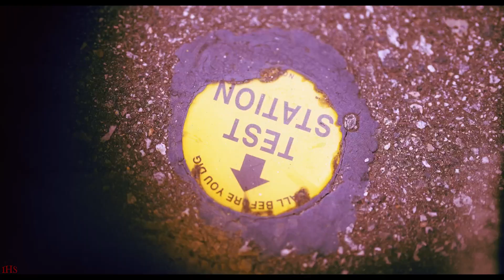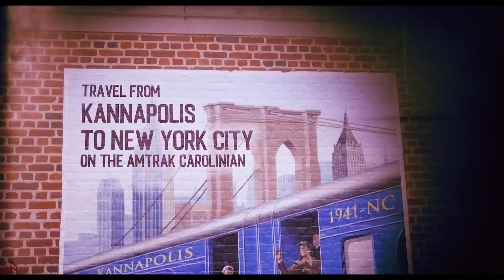CodyFromThe90s - Big Bag I ShotBy @Duh Cameraman ​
Song: "Big Bag"
Artist: CodyFromThe90s
Video Produced By : In House Studios

Category